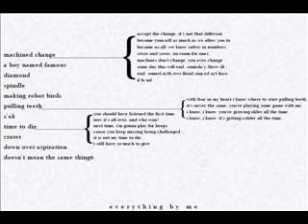we are antipop - crater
Impact imminent. your bubble might burst.